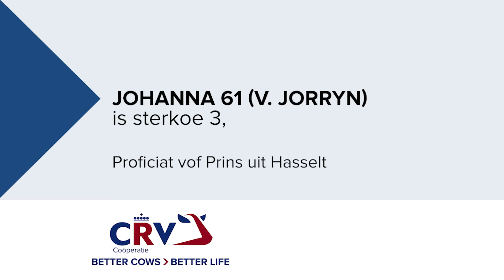Johanna 61 van de familie Prins is sterkoe-3